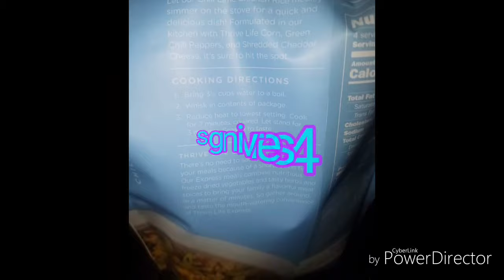Do you have 12 minutes? Chili Lime Chicken Rice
Chopped chicken, sweet corn, green chili peppers and shredded cheddar cheese this easy rice dish is sure to hit the spot!
This spicy lime flavored  Express meal is a favorite  at our house.
There's no need to sacrifice the quality of your meals because of a shortage of time. Thrive Express meals combined nutritious freeze dried vegetables and tasty herbs and spices to bring your family a flavorful meal in minutes.
Thrive Express Chili Lime Chicken Rice
 Feed a family of 4 for less than $10
- $2.50 a serving
Gothrivelife.thrivelife.com